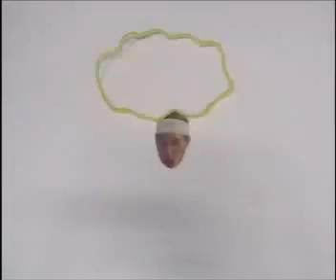Animation Workshop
A film created by students at Central Sussex College as part of a day animation workshop.